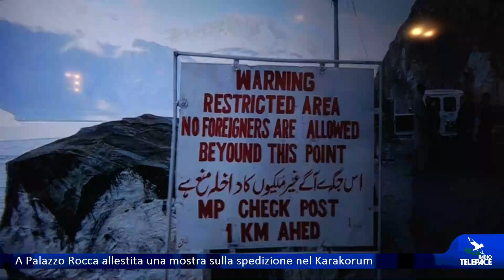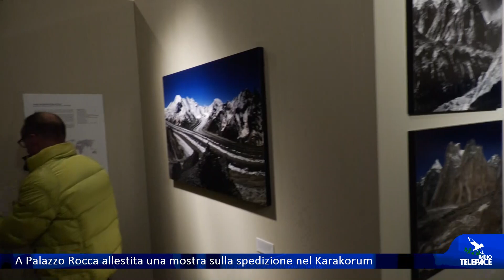A Palazzo Rocca allestita una mostra sulla spedizione nel Karakorum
CHIAVARI - Dopo l'Antartide, quest'anno a Palazzo Rocca a Chiavari si potrà andare alla scoperta di una parte della catena montuosa dell'Himalaya. E' il Karakorum, zona al confine tra India e Pakistan dove alcuni alpinisti del nostro territorio hanno aperto nuove vie di scalata. Domani alle 17 si svolgerà a Palazzo Rocca l’inaugurazione della mostra fotografica. Alle ore 21 all’Auditorium San Francesco verrà proiettato il film-documentario che racconta la spedizione.